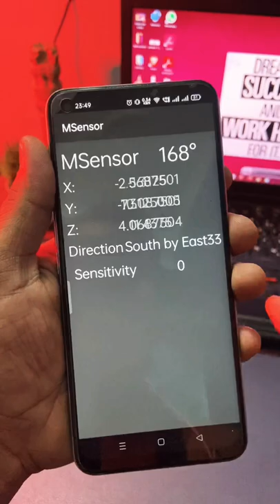All mobile lock 🔐 Open hardreset unlockallmobile reviewrevealed #899